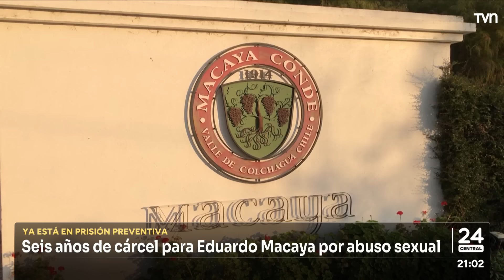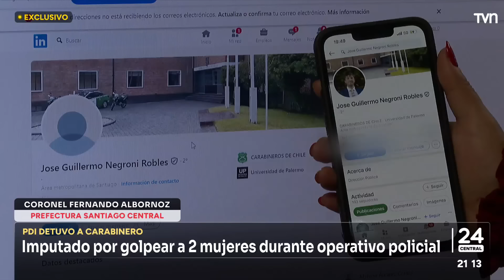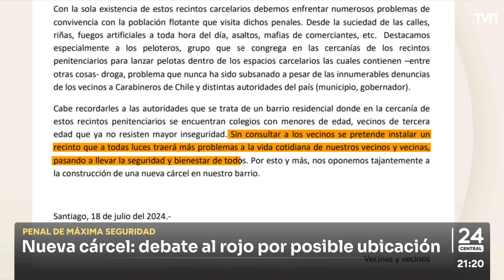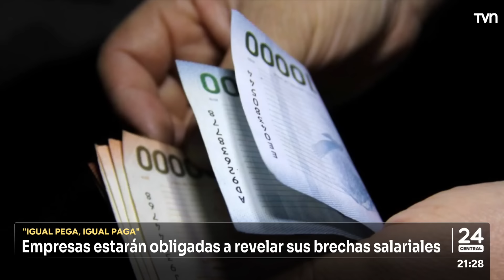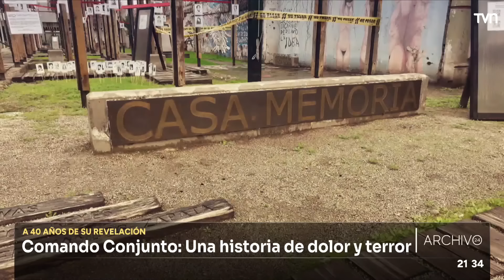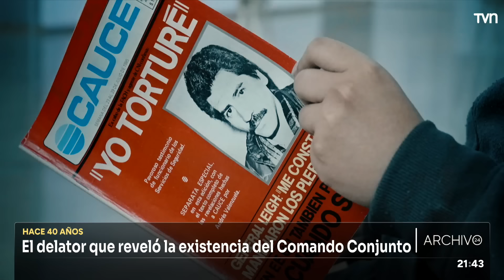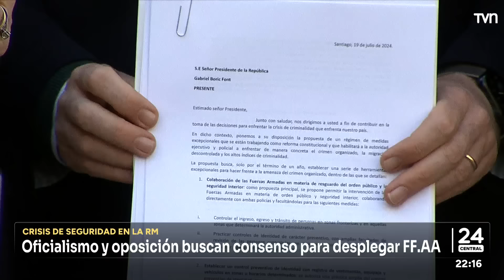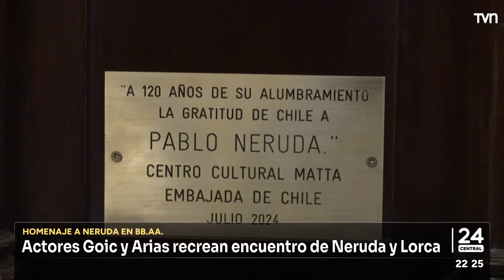24 Central - Viernes 19 de Julio | 24 Horas TVN Chile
Revisa las noticias más importantes de la jornada con Josefa Bustos e Iván Núñez.